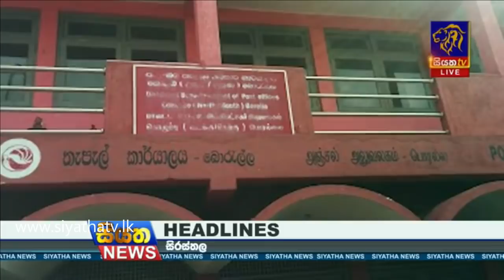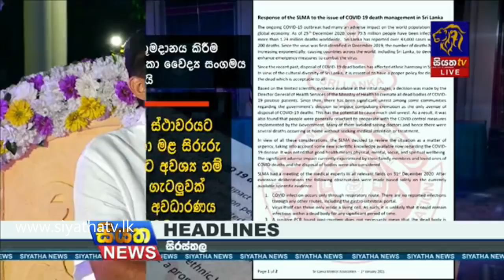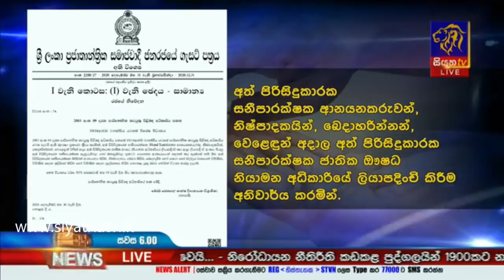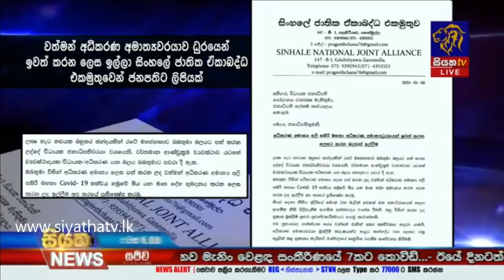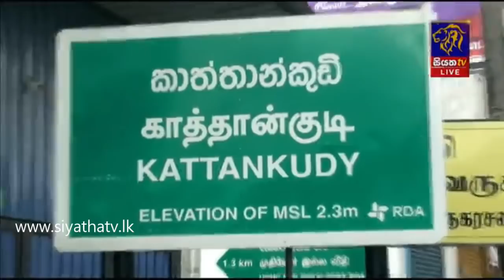Siyatha News | 06.00 PM | 02-01- 2021